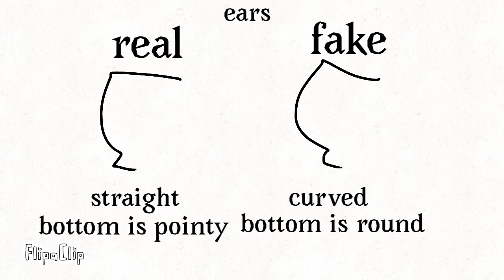OMG SOMEONE PRETENDED TO BE ME